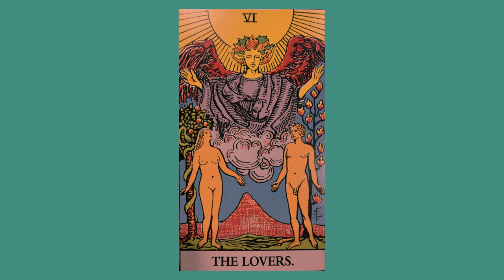【MV】The Lovers and Emperor 🎸🎹🎤Guitar, Bass, Piano, Vocal 2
---My favorite
Red Hot Chili Peppers
Oasis
Nirvana
Albert King
Stevie Ray Vaughan
Chuck Berry
Eric Clapton
Keith Richards
Jimi Hendrix
BB King
John Mayer
Larry Carlton
The Beatles
Bach
Mozart

---Gear

Pickup: Shur V60 neck & middle, SSV bridge Nickel cover
Coil-Split MOD: Montreux Bourns push-pull pot
Bass: Fender Japan Jazz Bass
Pickup: Fender Custom Shop'60s Jazz Bass Pickup set
Series parallel MOD: Montreux Bourns push-pull pot

Cubase
UR-RT2 Stainbarg
Shure 58
DM1 DYNAMITE - SE ELECTRONICS

Nikon CAM